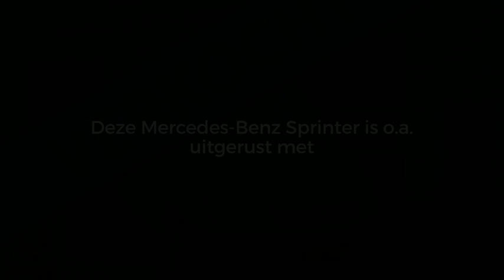Mercedes-Benz Sprinter 311 CDI 2.2 355 met Stuurbekrachtiging en nieuwe APK